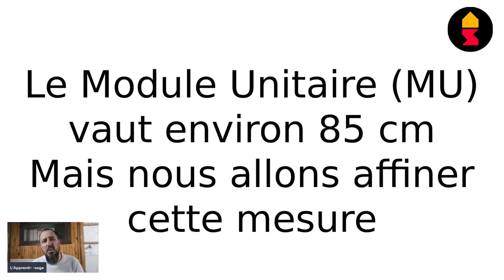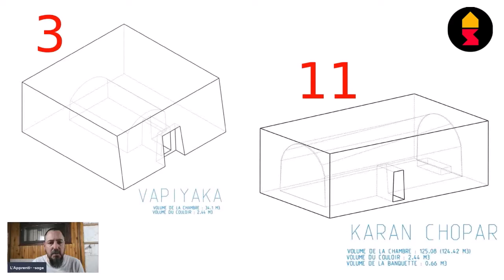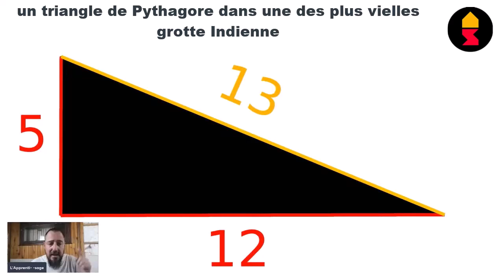BARABAR : Retour sur enquête #2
Ensuite Karan Chopar...